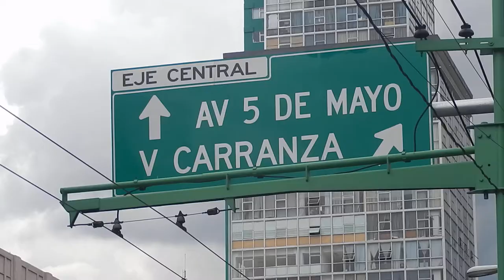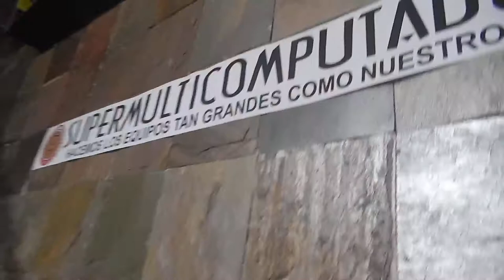COMO LLEGAR A KIU KIU, ya está cerrada fue negocio interesante porque tenía 333 modelos diferentes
¡Cambiamos de ubicación!
Ahora más cerca de ustedes.
Aquí las instrucciones de como llegar a la nueva tienda.